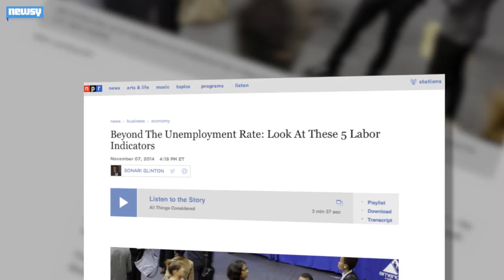Economists Are Optimistic About The Economy, Voters Aren't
Voters and economists took opposing views of the U.S. economy this week, suggesting there is more to employment numbers than meets the eye.